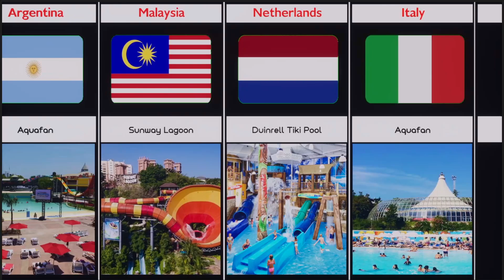Waterparks From Different Countries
In this video, we made a list of Waterparks From Different Countries | Cosmic Comparison